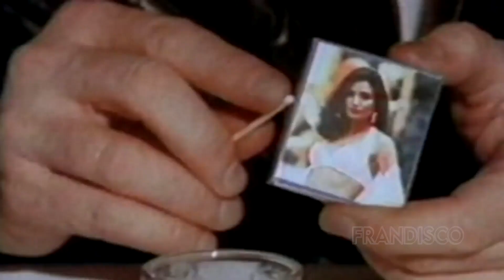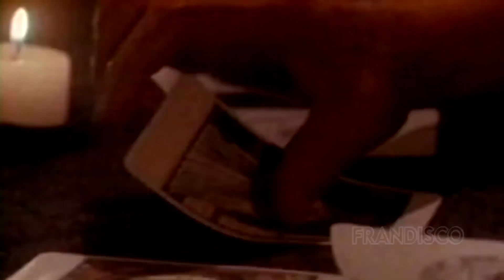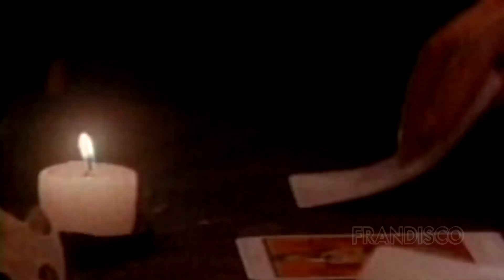Emmanuel Magdalena NUEVO STEREO Álbum: Ese soy yo Fecha de lanzamiento: 1992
IMPORTANTE: este video no pretende infringir ninguna ley de derechos de autor de ninguna manera. Esto es con el único propósito de entretenimiento.